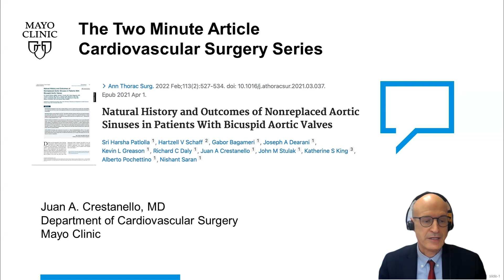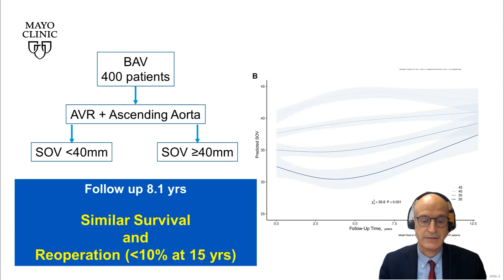Natural History and Outcomes of Nonreplaced Aortic Sinuses in Patients with Bicuspid Aortic Valves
In this video, Juan Crestanello, MD, Department Chair of Cardiovascular Surgery in Rochester, MN, discusses the natural history and outcomes of nonreplaced aortic sinuses in patients with bicuspid aortic valves.